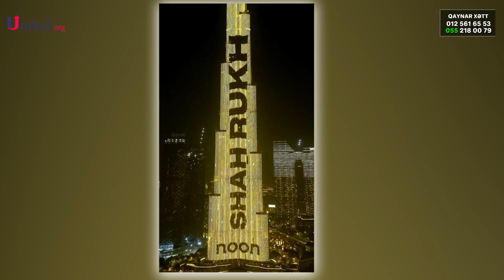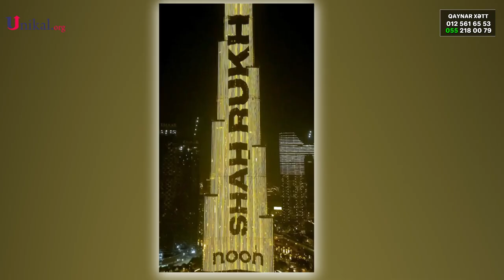Burj Khalifa Şahrux Xanın Doğum Günününü Belə Qeyd Etdi